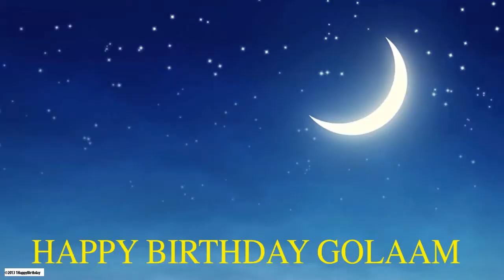Golaam Moon La Luna - Happy Birthday